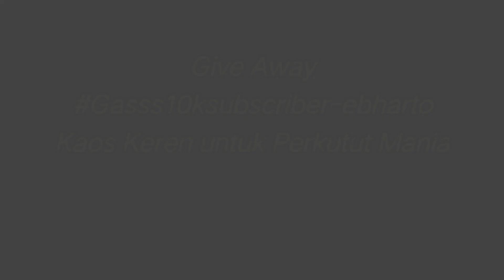KONDISI PERKUTUT DALAM KANDANG KOTAK | Suara Perkutut - Eb Harto